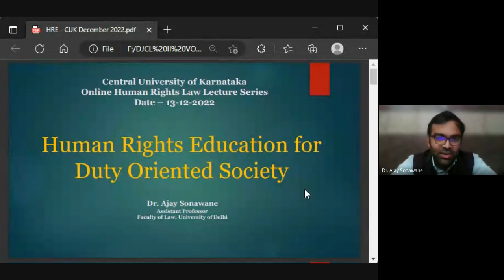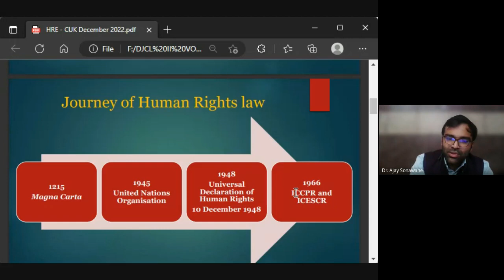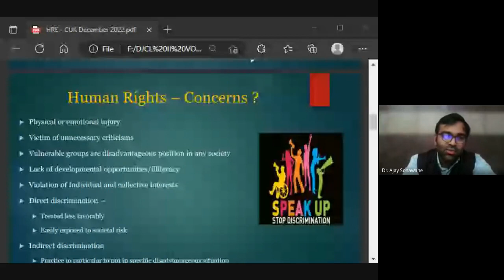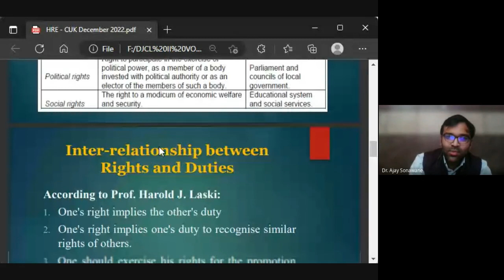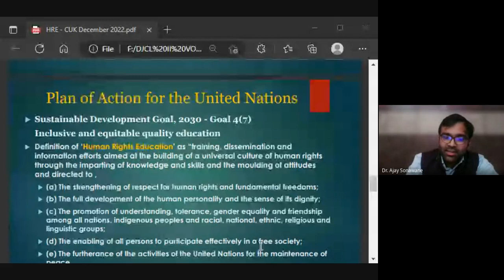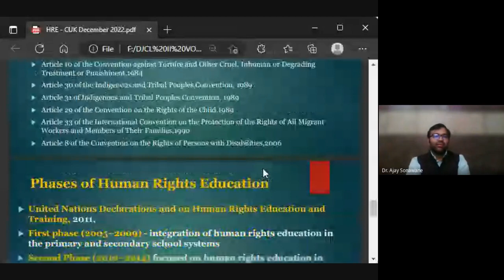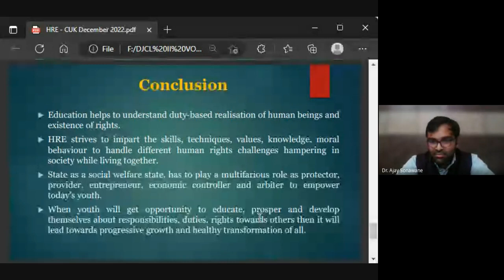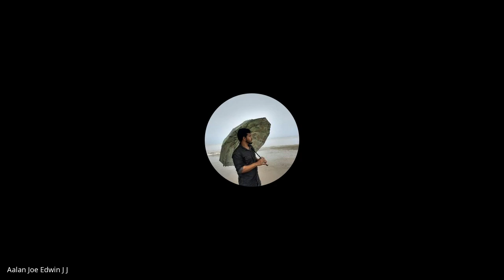Human Rights education for duty oriented society- Speaker : Dr. Ajay Sonawane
HUMAN RIGHTS LAW LECTURE SERIES -2022

DEPARTMENT OF LAW IQAC INITIATIVE

Dept. of Law | Lecture Series | 12-18 Dec 2022

On the occasion of International Human Rights Day, the Internal Quality Assurance Cell, Department of Law, School of Legal Jurisprudence Studies, Central University of Karnataka invites you to join the “Human Rights Law Lecture Series” from 12th December 2022 to 18th December 2022 through online mode.